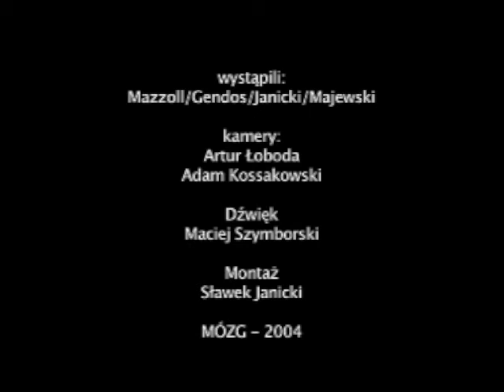GENDOS/MAZZOLL/JANICKI/MAJEWSKI_PART1. CONCERT AT MOZG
GENDOS/MAZZOLL/JANICKI/MAJEWSKI. Concert from "Mozg", Bydgoszcz (Poland) 2004.
Ostatni koncert Jacka Majewskiego w "Mózgu".